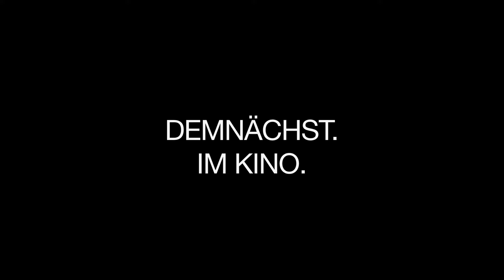Electroboy - Trailer 1 - Deutsch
Electroboy:

You can get it if you really want. Wenn dieser Satz auf jemanden zutrifft, dann auf Florian Burkhardt. Er hat fast alles erreicht, was er wollte. Nur nicht das, was ihm am Wichtigsten war: Sich selbst zu entkommen.
Der Dokumentarfilm «electroboy» erzählt die atemlose Lebensgeschichte von einem, der aus beengten Schweizer Verhältnissen in die Welt hinauszieht auf der Suche nach Ruhm und Anerkennung. In einer Reihe von Erfolgsstories erfindet er sich in kürzester Zeit immer wieder neu, wechselt Milieus und Karrieren wie andere ihre Hemden.
Doch entpuppt sich dieses Leben im Eilzugtempo immer mehr als Flucht vor der eigenen Geschichte, die ihn irgendwann unerbittlich einholt. Ein schicksalhaftes Ereignis aus der Vergangenheit wirft seinen langen Schatten auf ihn und er muss sich der Frage stellen: Wer bin ich wirklich und warum?

Regie: Marcel Gisler

Cast: Florian Burkhardt, Hildegard Burkhardt, Peter J. Burkhardt